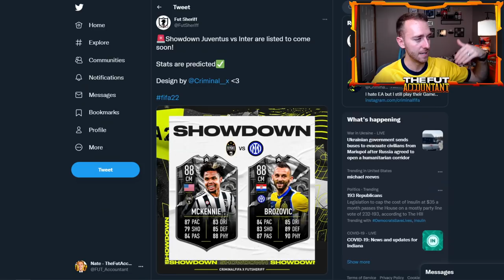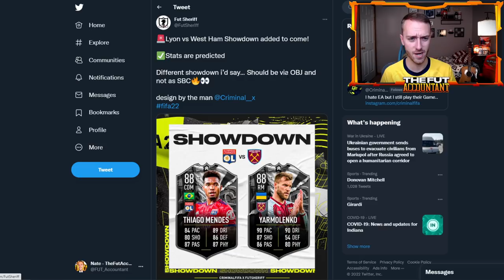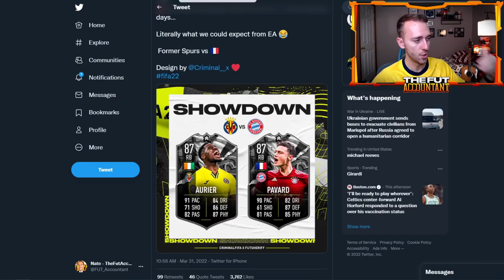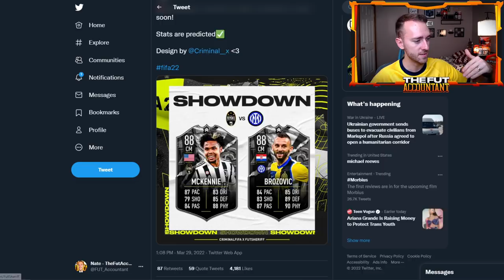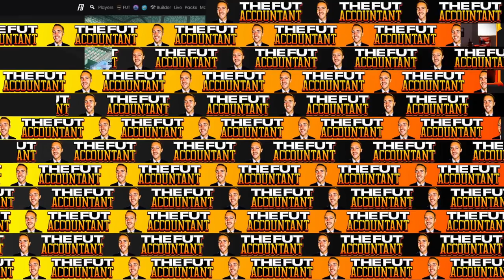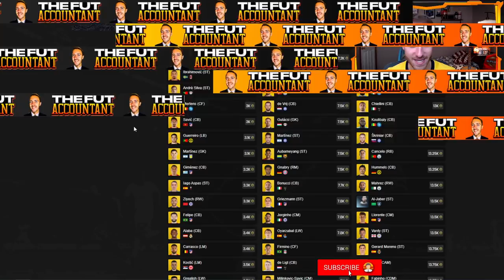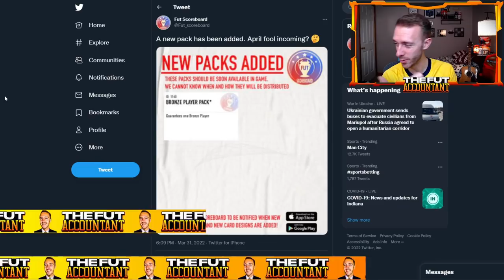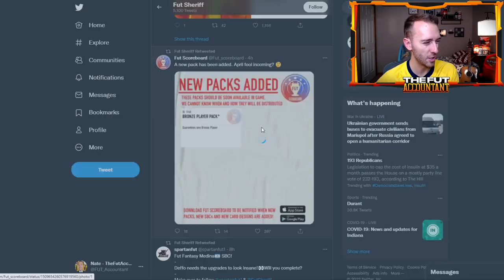SHOWDOWN PROMO TODAY? WHAT TO EXPECT ON APRIL FOOLS IN FIFA 22 Ultimate Team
A new Showdown Promo coming to FIFA 22? Today we talk about the leaks for a promo featuring Showdown SBCs and objectives, and what else to expect on April Fools day in FIFA 22 Ultimate Team!